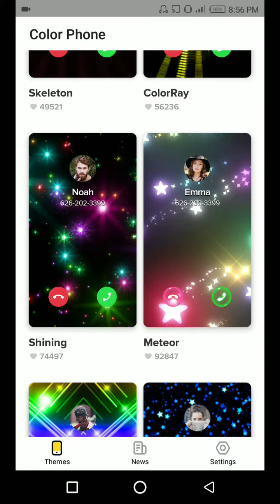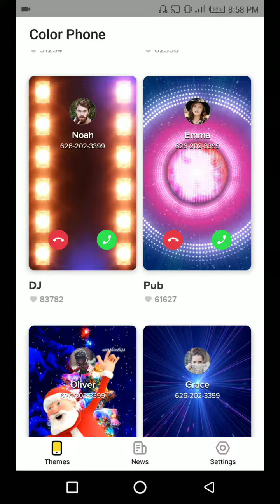Colour Phone | Call Designs | Best App